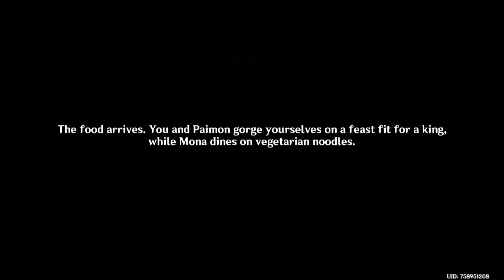Halfdan... | Genshin Impact | Lets Play Part 52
🎮GAME INFORMATION🎮

 ➣  Platforms: PS4, PS5, PC, Android, iOS and Switch
 ➣ Genre: Action RPG
 ➣ Language Options: English, Japanese
 ➣ Developer: miHoYo / Hoyoverse
 ➣ Publisher: miHoYo/ Hoyoverse

📖LET'S PLAY VIDEO INFORMATION📖

➣ Genshin Impact is available on PS4, PS5, PC, Android, iOS & Switch. The gameplay for this playtrough will be captured in GeForceNow.

➣ If you like my Genshin Impact videos be sure to share and like the video! All of this helps!